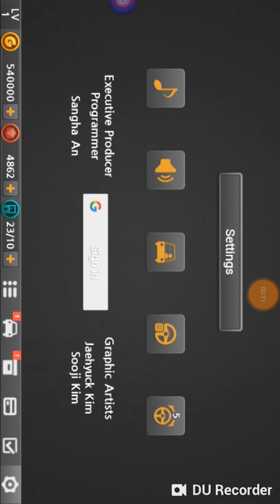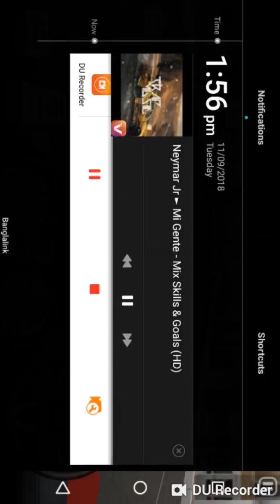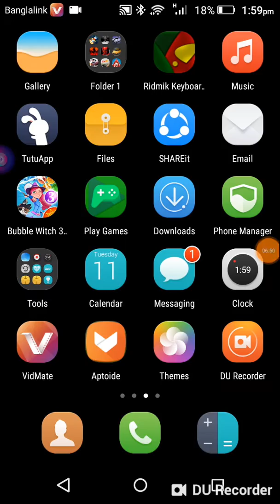DR DRIVING 2 MOD GAMEPLAY